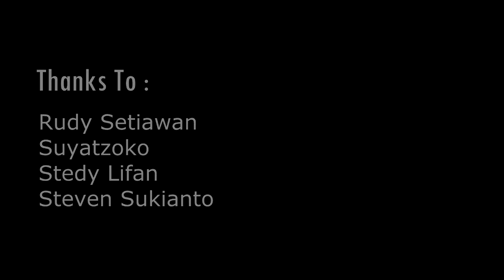Animasi Golf - UTS UBM